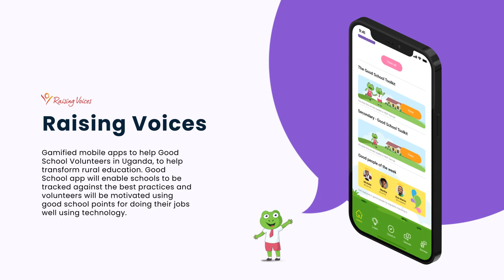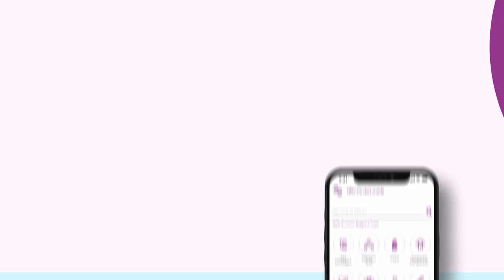We are Grey Chain - Bringing Ideas To Reality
We asked our clients, what do they think about Grey Chain and here's what they had to say.

- Hands-on Approach
(Michael Williams, Founder & CEO, Home Me LLC)

- Incredibly Responsive
(UNICEF)

- Accommodating & Honest
(Dr. Sonal Randhawa - IOUT)

- Time-conscious
(Care.org )

- Transparent
(Kristy Crabtree, International Rescue Committee)

- True Business Partner
(Saygi Bogdan, Liferbar)

- Professional
(Peter Garmyn, Belgium Business Group)

THIS IS Grey Chain

Delivered 100+ Projects globally

# 1 in Non-Profit App Development

# Top 10 in New York in App Development

#2 Women-Owned App Development Firm

# Top 50 Mobile App Development Firm globally